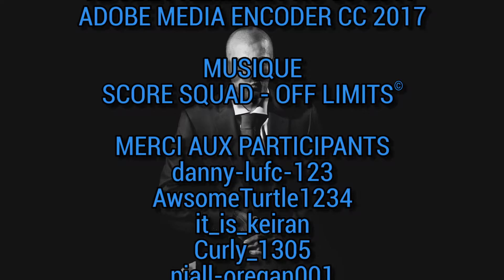FIFA17 #03 CLUBS PRO CHAMP. DIV8 JIMMYVICTIMS VS FC NEW SKILLS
JEUX : FIFA 17
MODE : CLUB PROS EN CHAMPIONNAT
DIVISION : 8
CLUBS : JIMMYVICTIMS VS FC NEW SKILLS

JOUEUR DE JIMMYVICTIMS
danny-lufc-123
AwsomeTurtle1234
it_is_keiran
Curly_1305
nial-oregan001

JOUEUR DE FC NEW SKILLS
MACHOUBIDAOU
Xx-4lLaN-1997-xX
G-Deal
Pazzo-goal_
asr10_
Schumakew
Gunner_7680